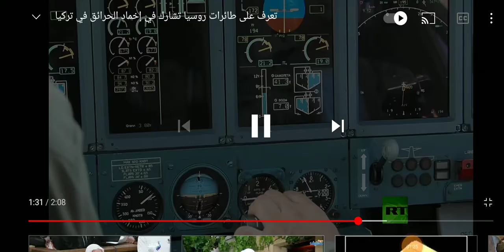تعرف على الطائرة الروسية التي ستشارك في إطفاء الحرائق في تيزي وزو وبجاية